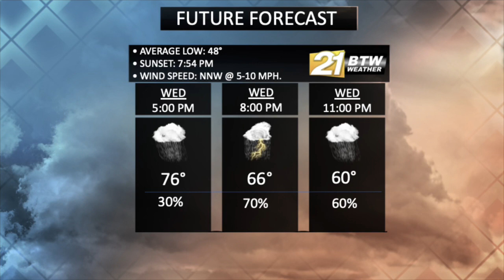BTW21Weather: Wed., April 14, 2021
As temperatures remain warm and humid this evening, passing showers & storms will be passing through for area
Below normal and breezy conditions develop for Thursday, with partly sunny skies.